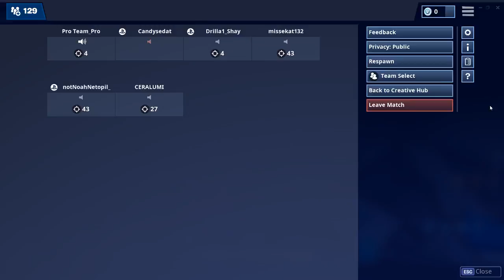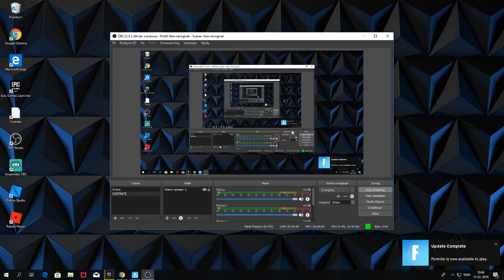Livestream for Emil Riis